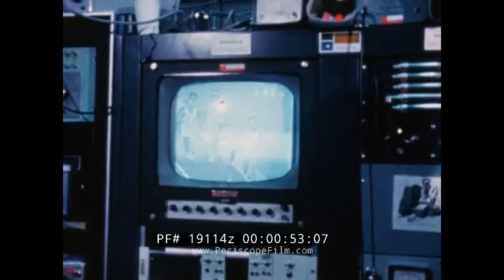NASA SYNCOM 3 GEOSYNCHRONOUS COMMUNICATIONS SATELLITE PROMO FILM 19114z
This short publicity film for the Syncom Satellite program dates to the 1960s. It was made after the successful launch of Syncom 3, so most likely dates to 1965.

Syncom (for "synchronous communication satellite") started as a 1961 NASA program for active geosynchronous communication satellites, all of which were developed and manufactured by Hughes Space and Communications. Syncom 2, launched in 1963, was the world's first geosynchronous communications satellite. Syncom 3, launched in 1964, was the world's first geostationary satellite.

Syncom 3 was the first geostationary communication satellite, launched on August 19, 1964 with the Delta D #25 launch vehicle from Cape Canaveral. The satellite, in orbit near the International Date Line, had the addition of a wideband channel for television and was used to telecast the 1964 Summer Olympics in Tokyo to the United States. Although Syncom 3 is sometimes credited with the first television program to cross the Pacific Ocean, the Relay 1 satellite first broadcast television from the United States to Japan on November 22, 1963.

In the 1980s, the series was continued as Syncom IV with some much larger satellites, also manufactured by Hughes. They were leased to the United States military under the Leasat program.